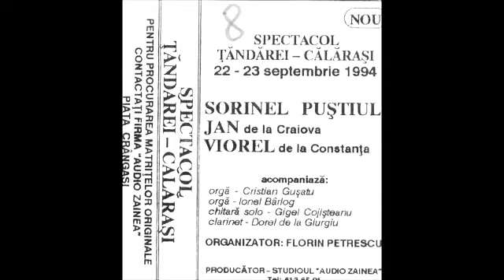Jean De La Craiova - Marinela Marinela (1994)